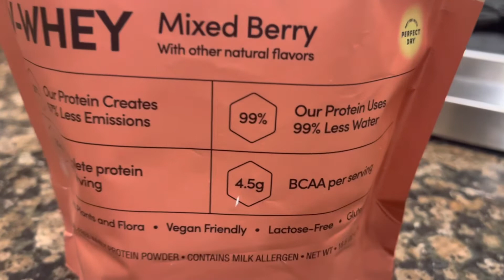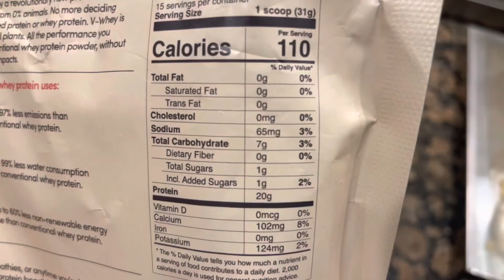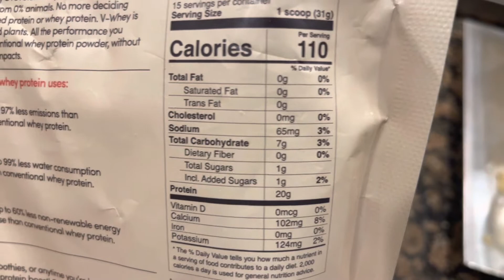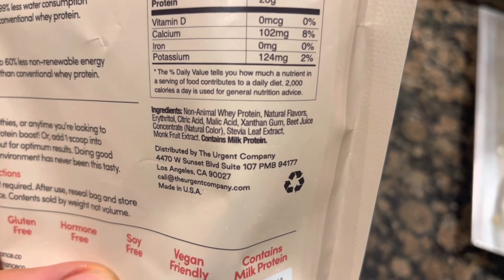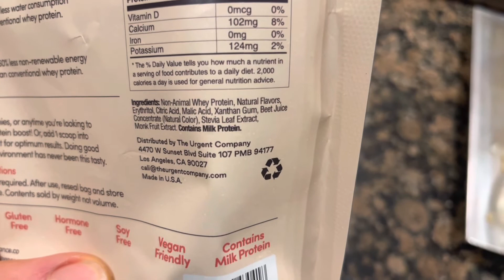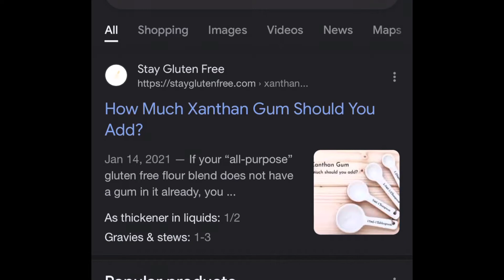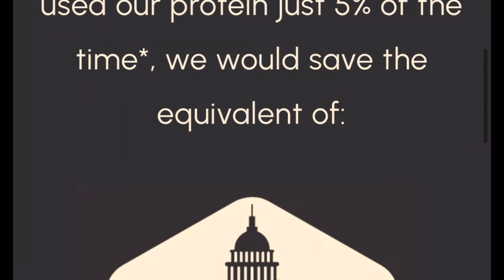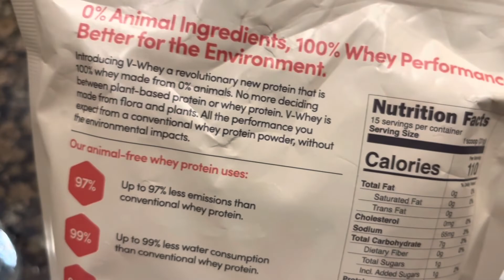Vegan Whey Protein Review | California Performance Co.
This is a review of the first vegan whey protein powder on the market. The company that produces the whey protein is Perfect Day out of Berkeley, California. California Performance Co. is the protein powder company that markets the whey to the fitness industry.